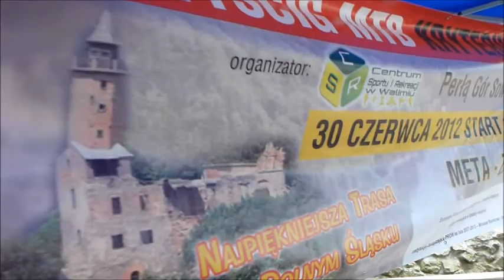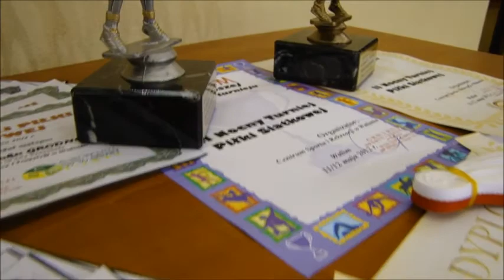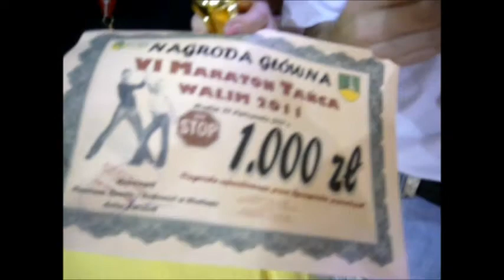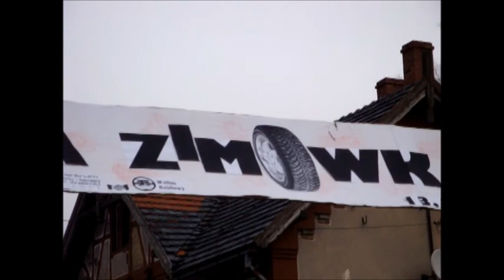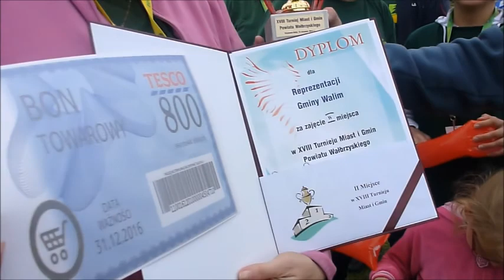WALIM - SPORT Centrum Sportu i Rekreacji w Walimiu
Sport Walim-CSiR:  Maraton Tańca, Wyścig ślimaków, Wyścig MTB- Kryterium Grodno, Nocny turniej piłki siatkowej i nożnej, Turniej międzyzakładowy piłki nożnej, Turniej siatkówki sołectw, Turniej OSP, Walimska Zimówka, MTB Walim, Aerobik, Fitness, Siłownia, Pilates, Zumba Fitness, Joga, Nordic Walking, Piłka halowa, Sudety MTB Challenge, Siatkówka, Zawody wioslarskie-Concept 2, Walim Trophy, Turniej im J. Kuliga, Bieg Rycerski na Zamek Grodno, Walimski Bieg Przełajowy, Bieg Koroną Gór Sowich, Sportowe Mikołajki, Bike Maraton-udział, Sportowa Majówka, 11 Listopada na sportowo, Zawody zimowe, Marsz NW na Włodarz, Polska Biega, Turniej Orlika, Walim Trophy, Turniej o Puchar Premiera, UKS-Orlik, Liga siatkówki, Wyścig modeli RS, Turniej tenisa.